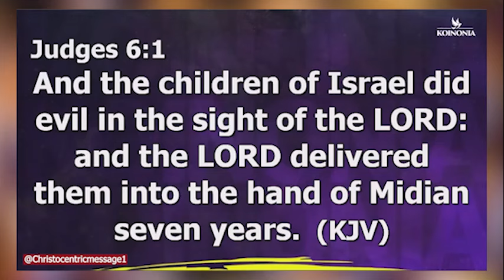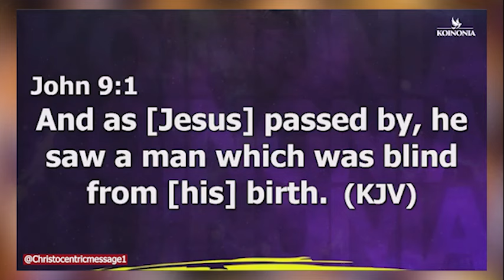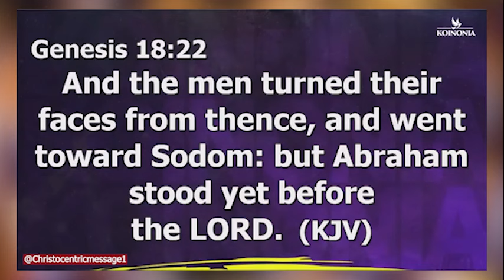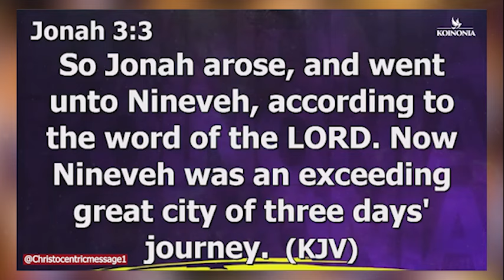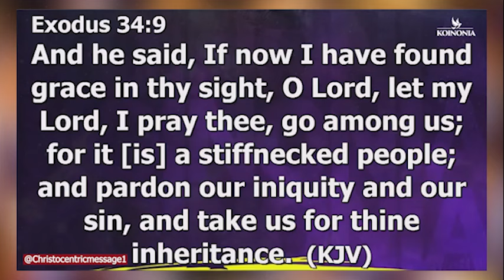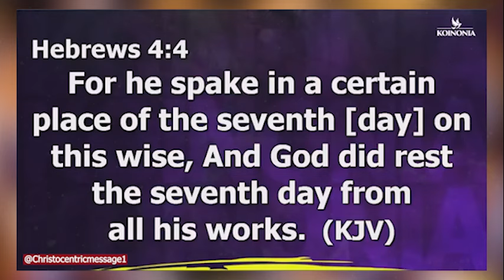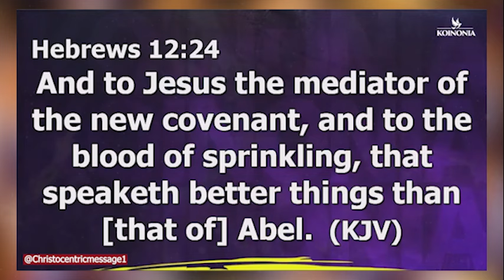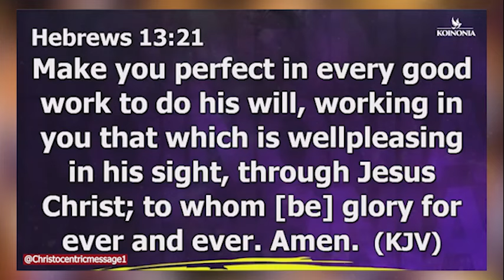TEAR DOWN EVERY ALTARS IN YOUR LIFE BY PLEADING THE BLOOD - APOSTLE JOSHUA SELMAN